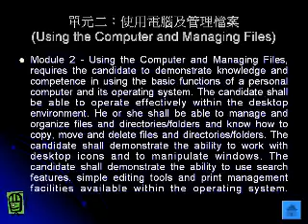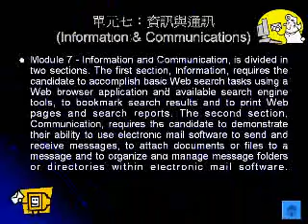ICDL Hong Kong 3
International Computer Driving Licence Education in Hong Kong for gifted kids.